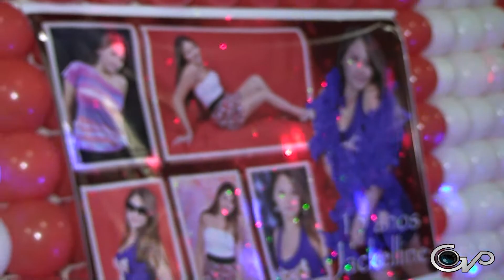GVP PRODUÇÕES E EVENTOS - MELHORES MOMENTOS 15 ANOS JACKELLINE